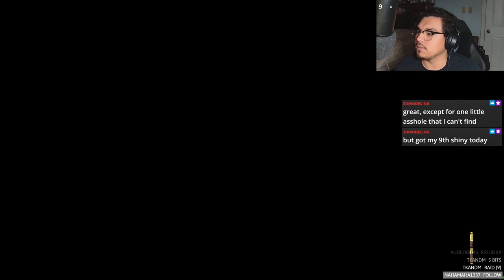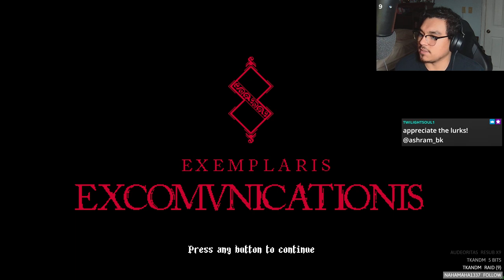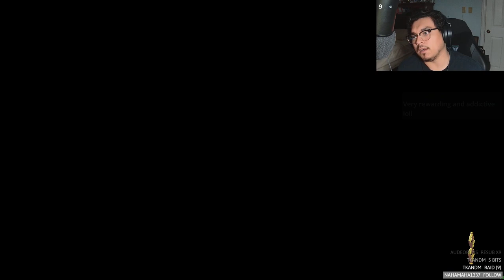Exposito, Scion of Abjuration | Blasphemous - Part 6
haven't played this in a while